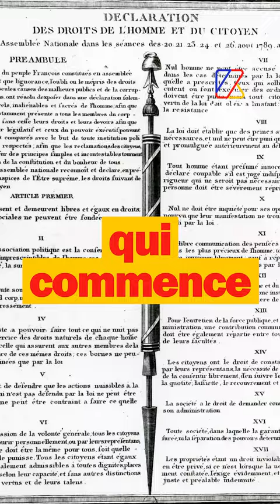Bac de français : t'as pas lu la Déclaration des droits de la femme d'Olympe de Gouges ???